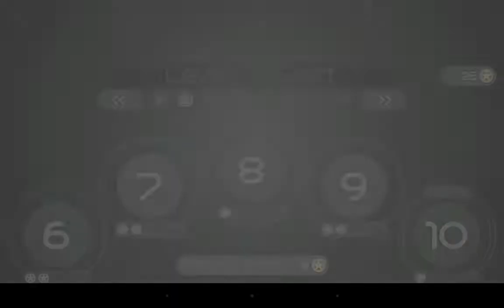Fluid SE (Android Gameplay)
Amazon Appstore